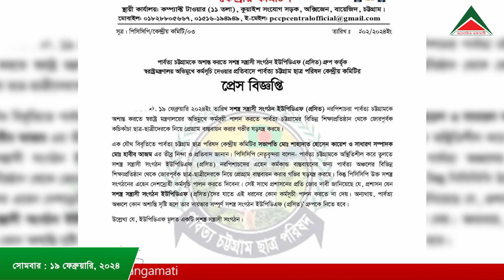আলোকিত রাঙামাটির আয়োজনে রাত ৮ টার সংবাদ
Copyright: alokitorangamati.net @2024